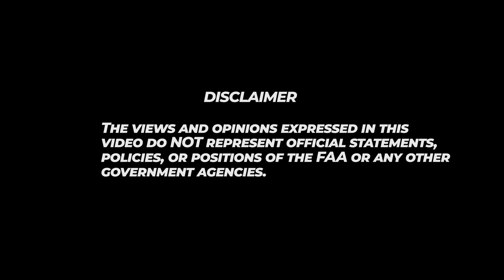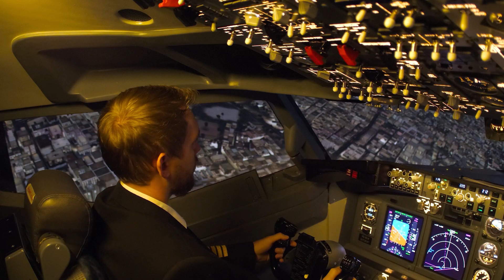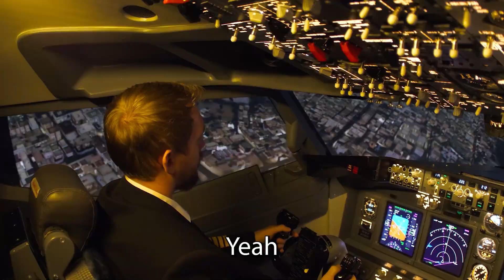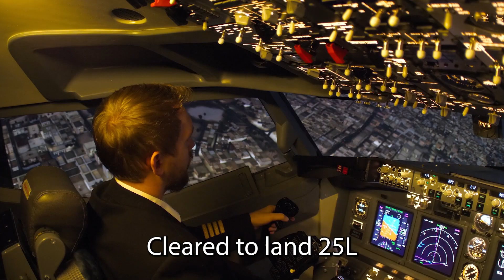Lost Pilot Causes CHAOS at LAX Airport by Violating Bravo Airspace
A lost pilot intending on landing at Hawthorne airport mistakes is for LAX and almost collides with aircraft on final.